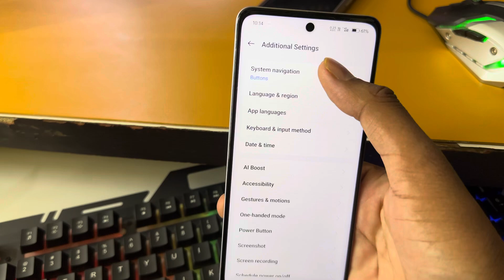Oppo a3 pro 5g back button setting/Oppo a3 pro me back button change kaise kare/back button setting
Oppo a3 pro 5g back button setting/Oppo a3 pro 5g me back button change kaise kare/setting

topic.

how to change back button in Oppo a3 pro 5g
Oppo a3 pro 5g back button
Oppo a3 pro 5g talk back remove
Oppo a3 pro 5g back button not working
Oppo a3 pro 5g back button show